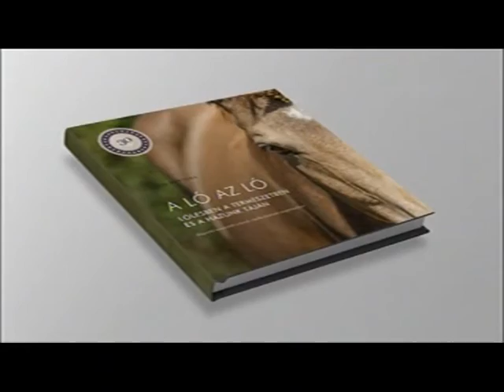Sportpolitika: dr. Elbert Gábor volt a Dinó Sporthíradó vendége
Tv. Hatoscsatorna
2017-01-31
vendég: dr. Elbert Gábor egyetemi adjunktus, egykori sportszakállamtitkár

15  év  3700 élő adás!

dinó